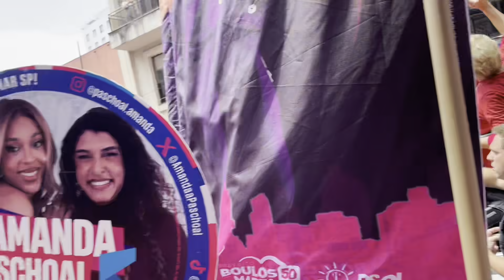LULA COMPLETO NA AVENIDA PAULISTA - SÁBADO 05/10/2024